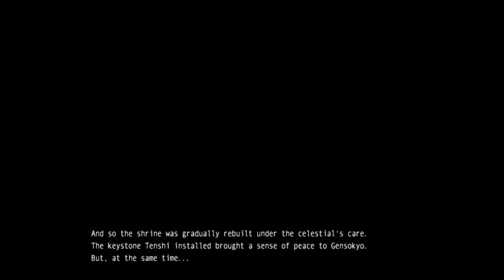Touhou Hisouten - Scarlet Weather Rhapsody DOUJIN - Story Mode with Reimu Hakurei (1080p/60fps)